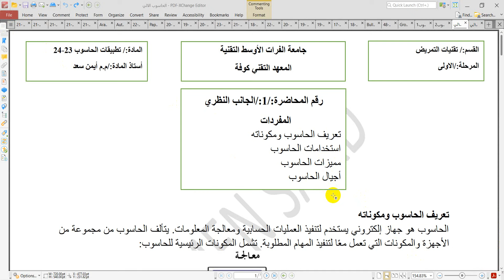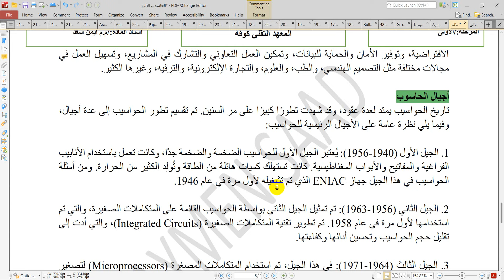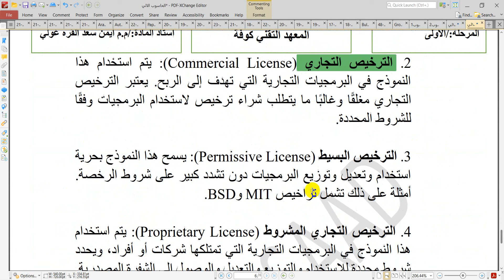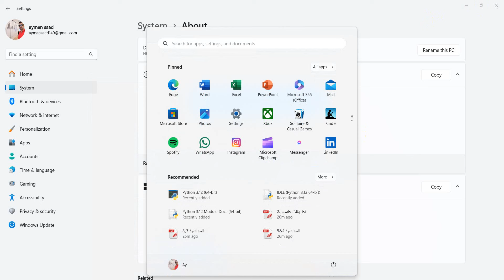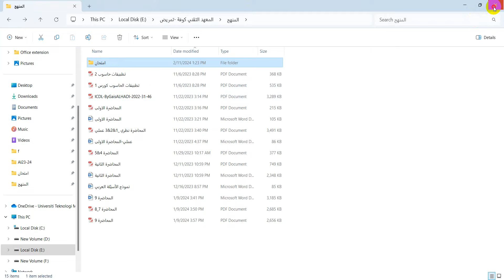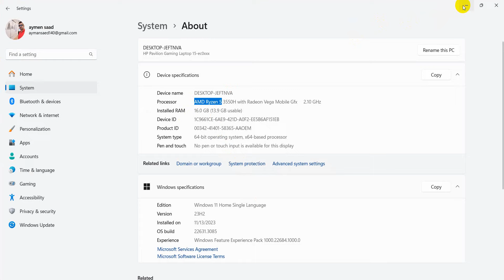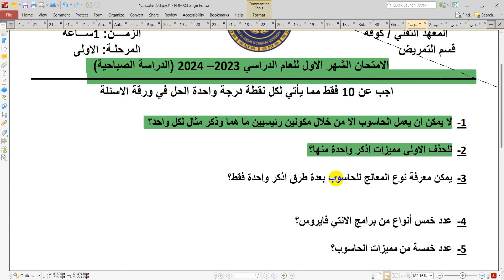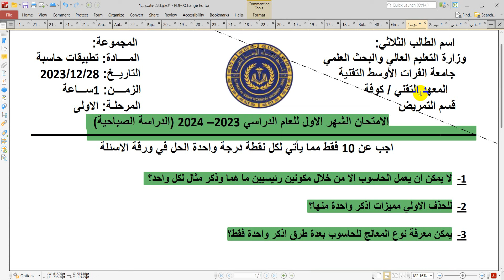مراجعة لمادة تطبيقات الحاسوب المرحلة -1الكورس -1و الاجابة على اسئلة امتحان-1 لطلبة قسم التمريض